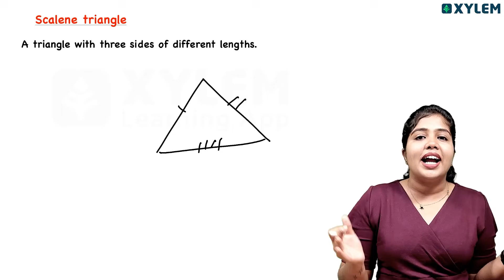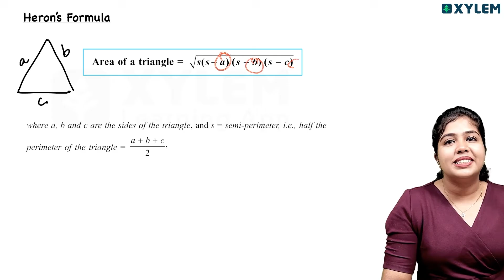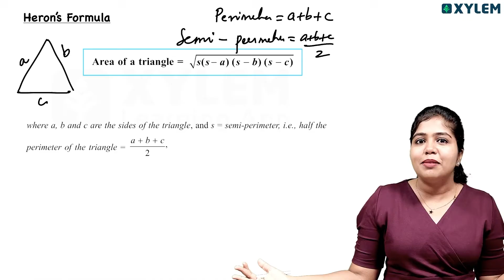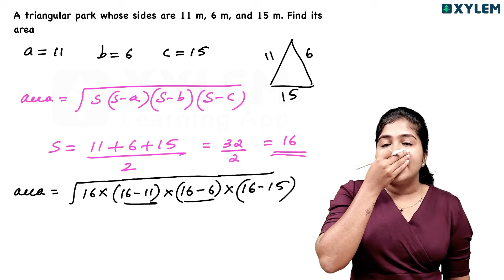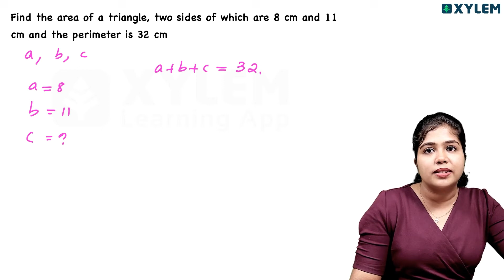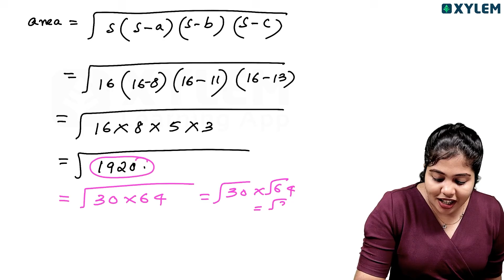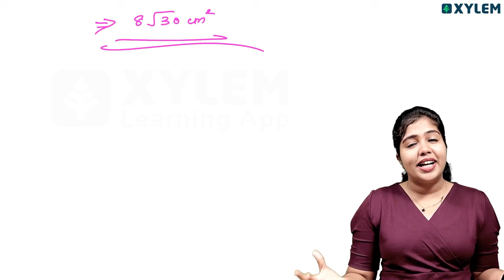Class 9 CBSE Mathematics - Heron’s Formula In 15 Minutes | Xylem Class 9 CBSE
Welcome to Xylem Class 9 CBSE! In this video, we delve into the essential topic of Heron’s Formula, tailored specifically for Class 9 CBSE Mathematics students. Join Dishna Miss as she expertly breaks down this crucial formula in just 15 minutes, ensuring you grasp the concepts necessary for your academic success.
Heron’s Formula is vital for calculating the area of triangles, making it an indispensable tool in geometry. This video is designed to provide clear explanations and visual aids to enhance your understanding, paving the way for effective problem-solving in your 9th standard curriculum.
Whether you’re preparing for exams or seeking to strengthen your mathematical foundations, this concise tutorial is perfect for you. Let’s excel together in your academic journey!